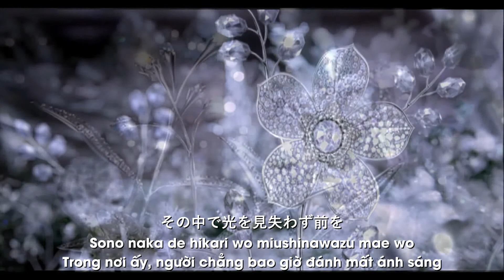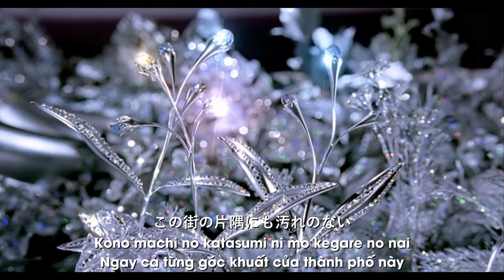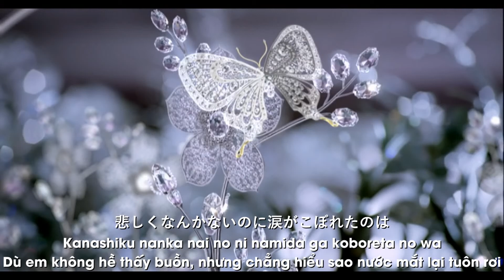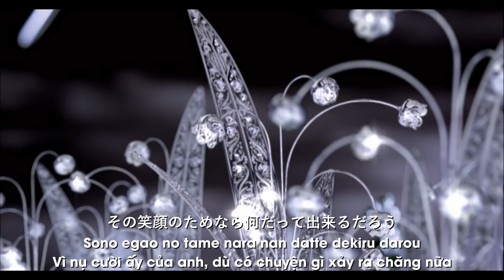[Lyrics + Romaji + Vietsub] Jewel - Ayumi Hamasaki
"もしも君が深い悲しみに出会ったら
僕にもわけてくれるといいな
その笑顔のためなら何だって出来るだろう
僕の大切な宝物"
Song: Jewel
Singer: Ayumi Hamasaki